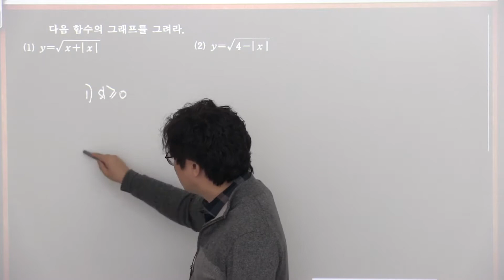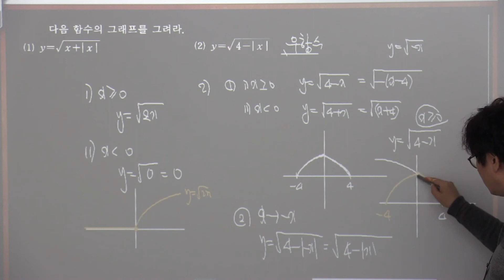2015개정 수학하실력정석연습문제 28 4